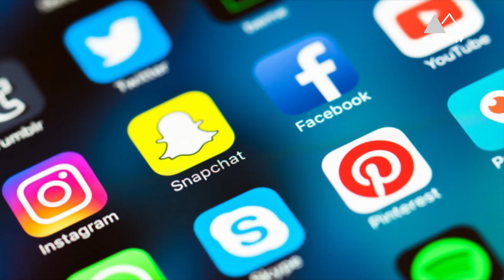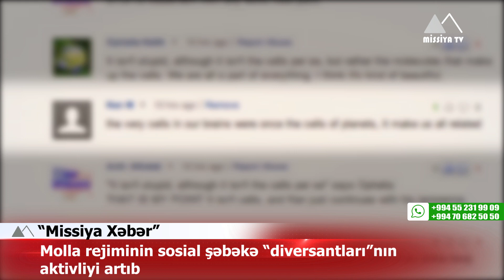🔴 Molla rejiminin sosial şəbəkə “diversantları”nın aktivliyi artıb